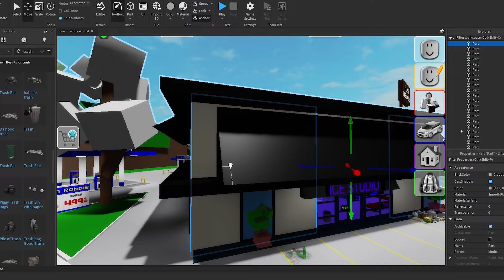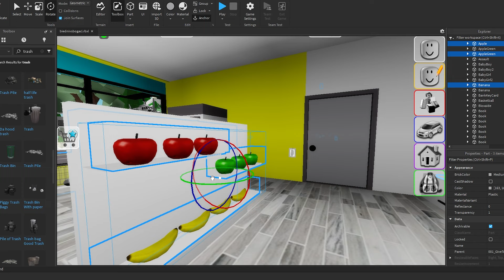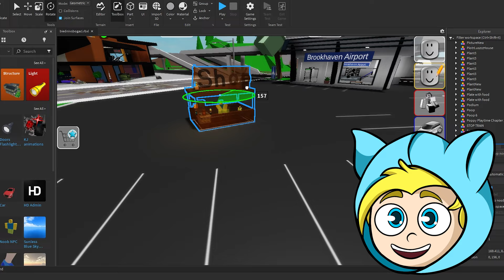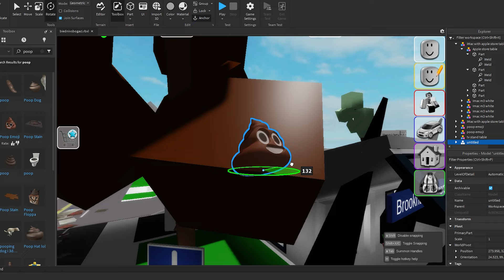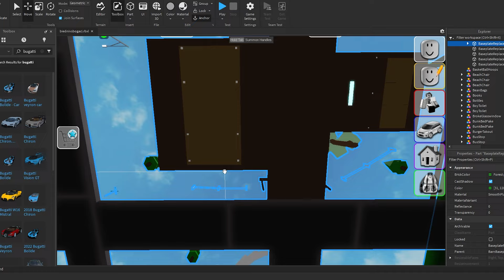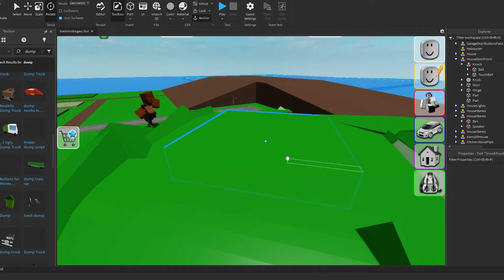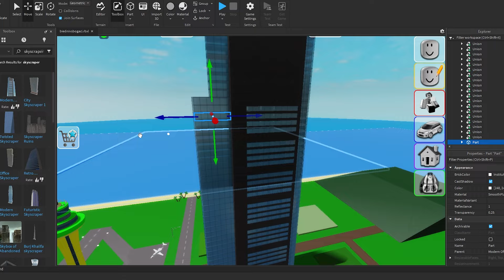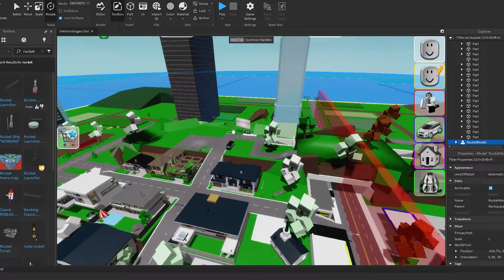STWORZYŁEM PODRÓBKĘ Brookhaven BIEDNI VS BOGACI!